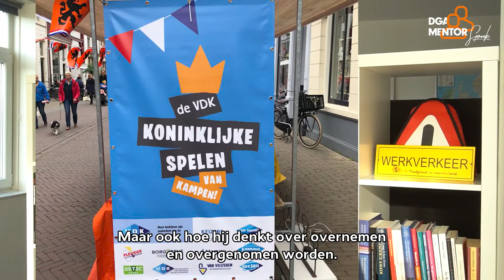Aankondiging Podcast voor DGA's #12 met Frans van der Kolk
Op maandag 23 november heb ik in de Podcast voor DGA's te gast: ondernemer Frans van der Kolk uit Kampen.

Frans van der Kolk is pas op 39 jarige leeftijd begonnen met ondernemen is nu 46. Hij heeft wel 23 bedrijven en 600 fte aan het werk.

Hoe hij dat heeft gedaan? Luister maandag.

Wat ik mooi vind aan Frans is dat hij altijd vier randvoorwaarden heeft als die mensen aanneemt.
De 1e is: Is is iemand integer?
De 2e is: Heeft iemand de juiste intenties?
De 3e is: Heeft iemand met de juiste competenties.
Ten vierde maakt iemand ook daadwerkelijk resultaat.

Er zijn drie kernwaarden van zijn bedrijven die je overal door hoort is:
Is er ondernemerschap?
Is er rentmeesterschap?
Is er sfeermeesterschap?
En zeker ook met zo'n club van 600 mensen, is dat best een uitdaging!

Ik praat met hem over financieringen, hoe je geld los krijgt van de bank en hoe hij dat deed. Maar ook hoe hij denkt over overnemen en overgenomen worden. Of overdracht naar zijn kinderen of niet, allemaal dat soort zaken.

Dit en veel meer. Maandag in de Podcast voor DGA's met Frans van der Kolk
En overal waar je het kunt vinden.

Podcast voor DGA's.

Tot maandag.